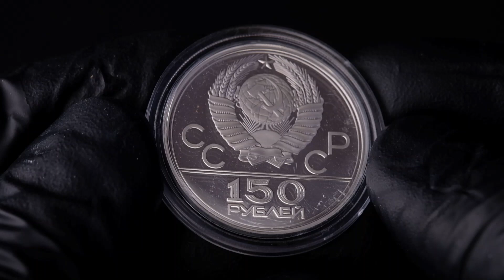Russia 150 Roubles 1979 ЛМД Chariot Race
Russia, USSR. 150 Roubles 1979 ЛМД, Chariot race. 1980 Summer Olympics, Moscow. Platinum .999, 15.56 g. Y 176; Fr. 185. In box with certificate of authenticity.